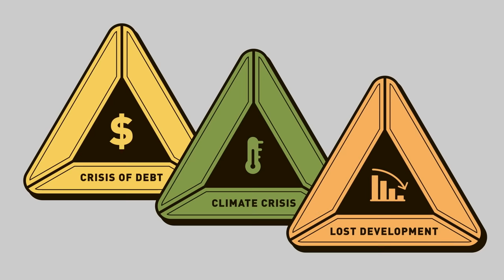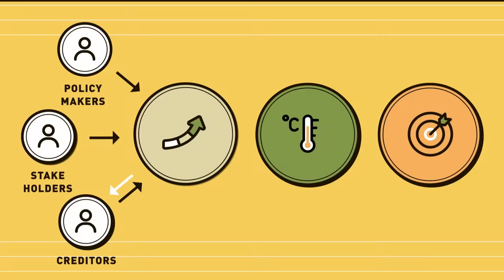Debt Relief for Climate Vulnerable Countries explained [2023]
Vulnerable countries suffer from massive debt and the climate crisis: The proposal “Debt Relief for a Green and Inclusive Recovery” would address both crises in one go.

This short video explains how the proposal would work. It was drafted by an international group of financial experts from the Global North and the Global South.

Please share - the COP28 and the G20 must take note!

00:01 Triple crisis of the global south: climate, debt, lost development
00:27 How can indebted countries respond?
00:47 1. Debt analysis: integrate climate resilience & sustainable development goals
01:10 2. Develop a green & inclusive recovery strategy
01:30 3. Countries receive a reduction of their overall debt level
01:45 4. Creditors can exchange to new green and inclusive recovery bonds
02:07 5. Debt service creates fund for green and inclusive recovery

Updated video: first released in October 2021